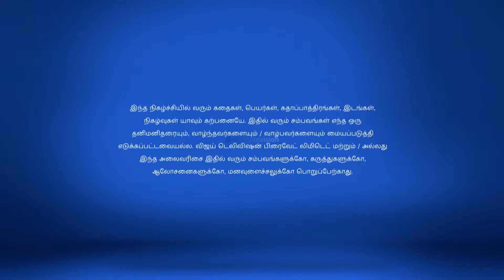Aranmanai Kili Full Episode 31